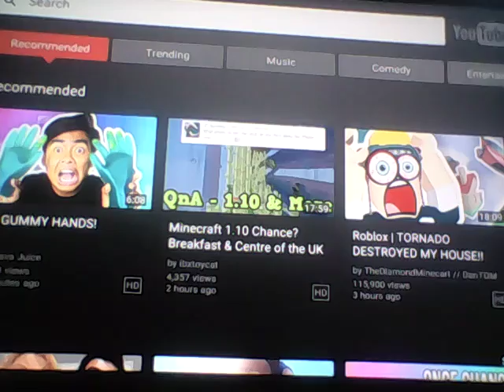SKULL PICTURES AND MINECRAFT BUILD!!!!!!!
Cool skull pics and a cool minecraft builds.